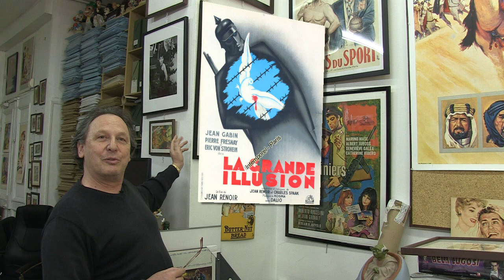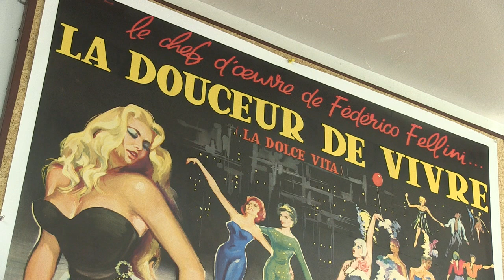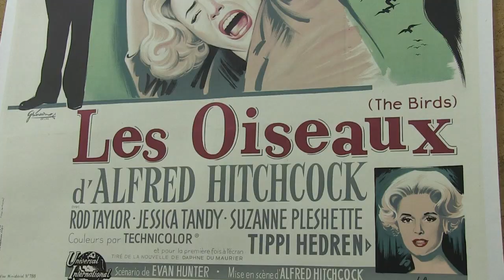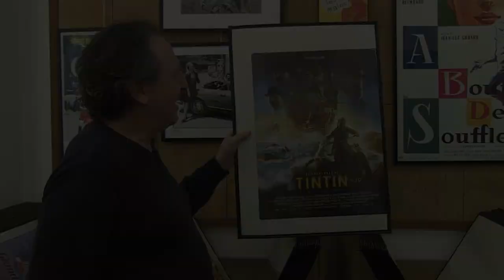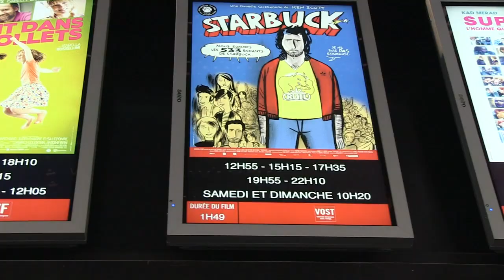TVclic!® - L'AFFICHE DE CINEMA & LA GALERIE INTEMPOREL PAR STANISLAS CHOKO & ARNAUD KLEIN (14/09/12)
Culture / Cinéma - Webdoc réalisé par Arnaud Klein le 14/09/12 - L'affiche de cinéma de collection par Stanislas Choko - Galerie Intemporel, 22, rue Saint-Martin, 75004 Paris - Galerie spécialisée depuis 1982 dans l'affiche de cinéma et ses produits dérivés. Webdoc réalisé avec le concours du C.F.P.J. (Centre de Formation et de Perfectionnement des Journalistes de la rue du Louvre).